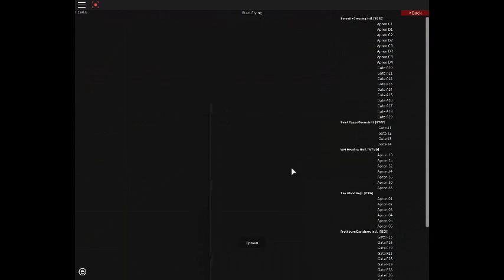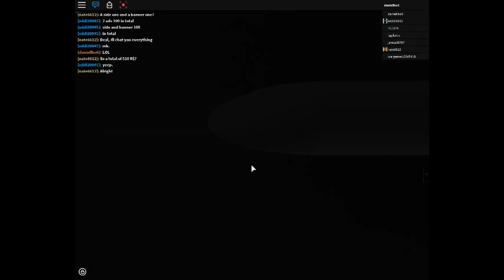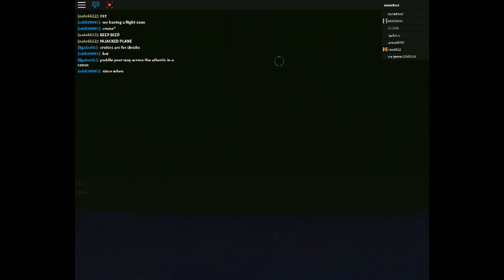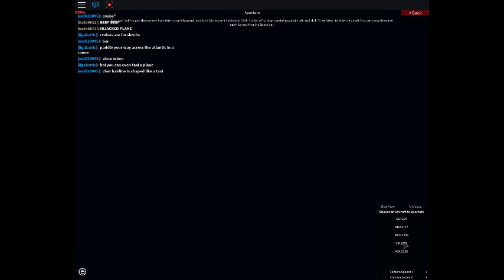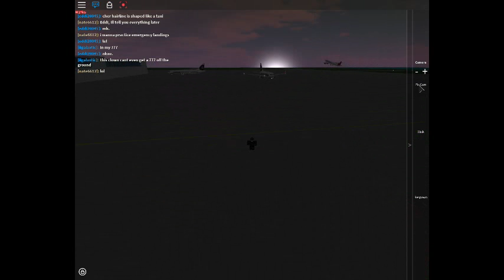Roblox-A Place With Airliners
This is just about flying,but i did do some other pretty funny stuff but dont mind ill keep up!